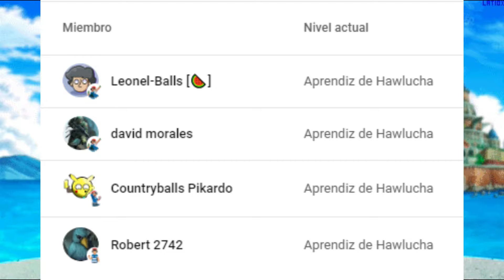Pokémon XY: Ash llega a Kalos - Parodia